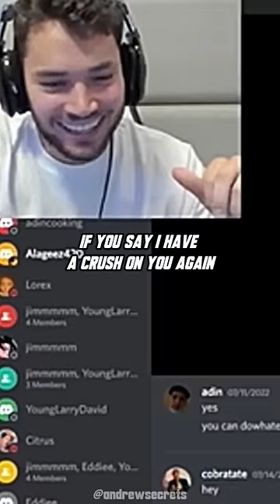How Adin Ross First Got Andrew’s Attention